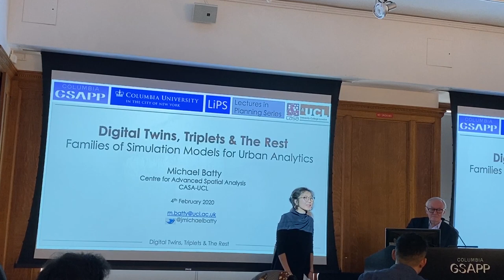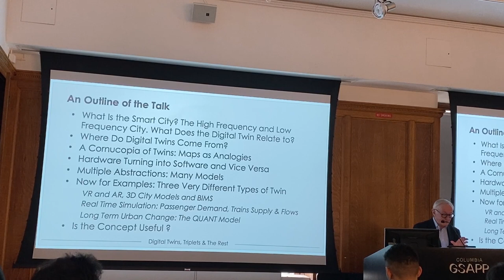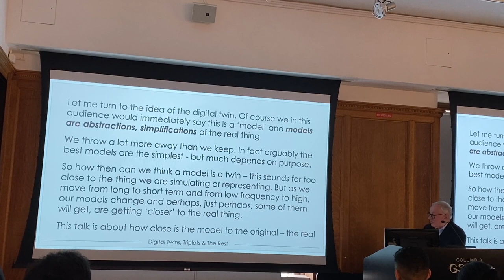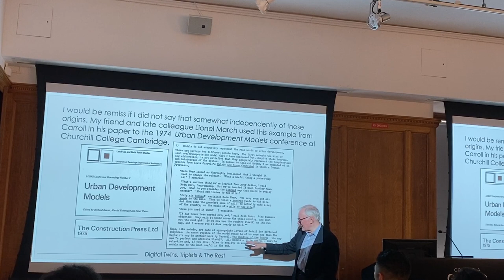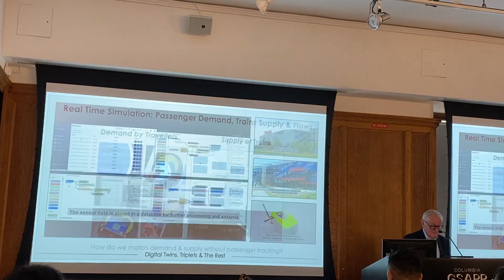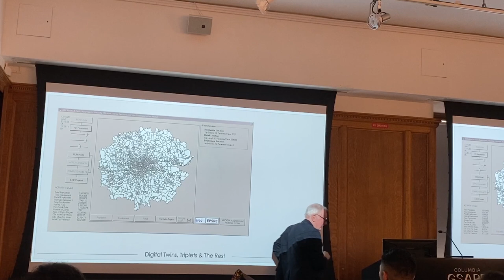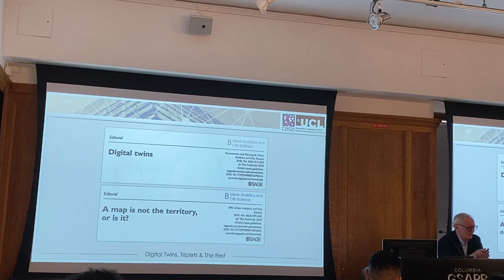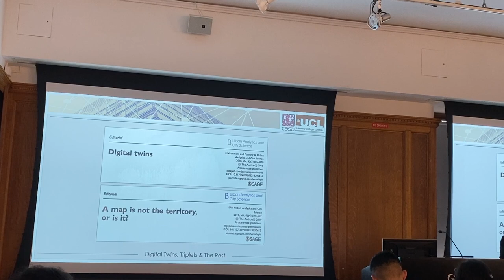Michael Batty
"Digital Twins, Triplets, and the Rest:  Families of Simulation Models for Urban Analytics"

A lecture by Michael Batty (Bartlett Professor of Planning, University College London and Chair of the Centre for Advanced Spatial Analysis (CASA))

The idea of a digital twin has recently caught the imagination of those working in urban analytics as well as other areas of computational social science. You might think that there is no such thing as a digital twin for anything digital is probably a model of the real thing and as such, it is not the real thing: it is an abstraction, a simplification, leaving a lot more out than that which is within. So how can it be a twin? And in any case, as we all know there are many digital versions of the real thing, many different models of the system that we aim to simulate. In this paper/presentation, I will discuss the idea of the digital twin, focusing on the conundrums that plague our field, but also suggesting that some of our models are getting a lot closer to the real thing, particularly as the real thing itself – in our case the city – is becoming ever more digital. In some areas, especially those that are concerned with the geometry of the system as in its architecture, then digital versions of the system are increasingly necessary simply to make the system work. In this sense, the twins are becoming inseparable from the system. Here I will present these ideas using some of our own models that illustrate how the infrastructure of the city is increasingly being incorporated into the model.

Organized by Columbia GSAPP's Urban Planning Program as part of the Lecture in Planning Series.